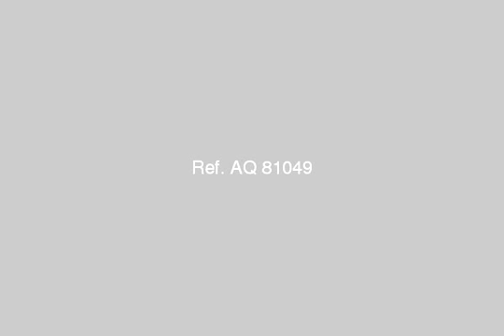Villa For Sale In Cairo - mlseg.com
- زهراء م نصر  - Egypt Real Estate |    Greater Cairo |        Villas For Sale